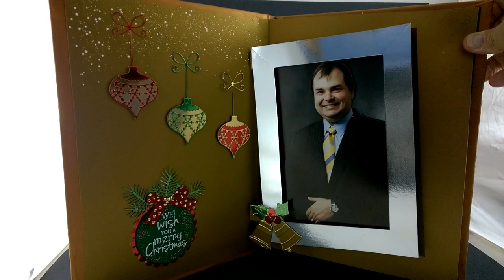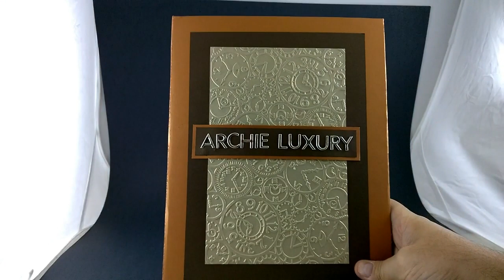THE MEANING OF CHRISTMAS - ArchieLuxury personalised pop-up Xmas Card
ArchieLuxury
AUSTRALIA